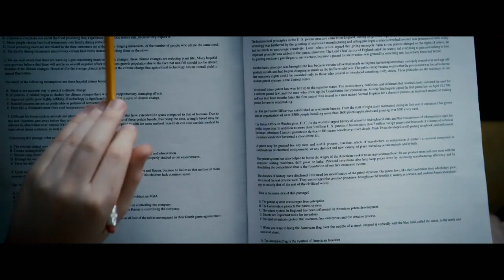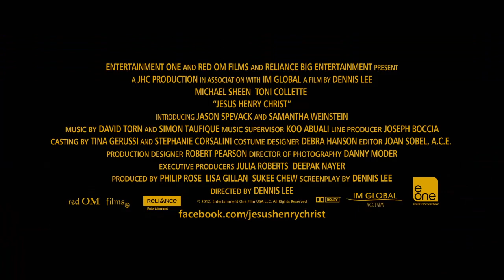Jesus Henry Christ (2012) - Official Trailer [HD]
At the age of ten, Henry James Hermin, a boy who was conceived in a petri-dish ("test tube baby") and raised by his feminist mother, follows a string of Post-It notes in hopes of finding his biological father.

Coming to theatres in 2012
Starring: Jason Spevack, Toni Collette, Michael Sheen, Samantha Weinstein